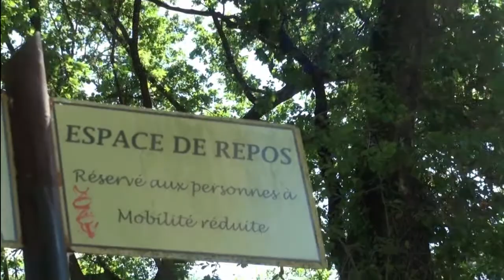visite du Parc Monplaisir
Visite du Parc Monplaisir (34) pour une séance aquarelle au grand air :=)